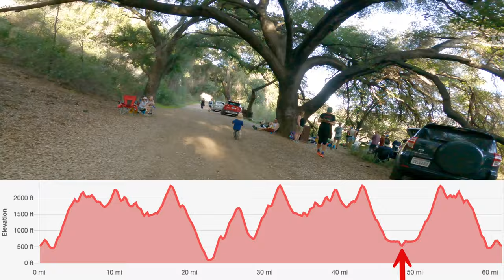The Sean O'Brien 100KM - The Quest for a Western States Qualifier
Sean O'Brien is a tough 100K but how could I resist a day spent running in the Santa Monica Mountains when they are right on my doorstep? I think I may have finally figured out what is required to survive in these hot races. A Western States qualifier and a lesson learned. now that's what I call a good day at the office.